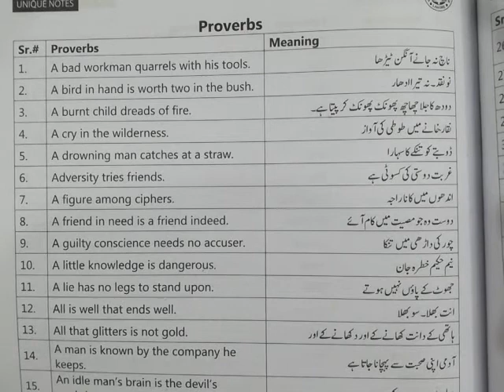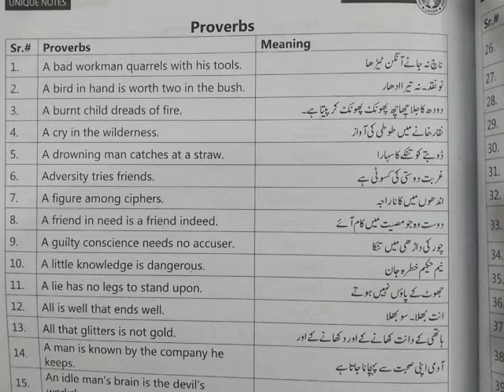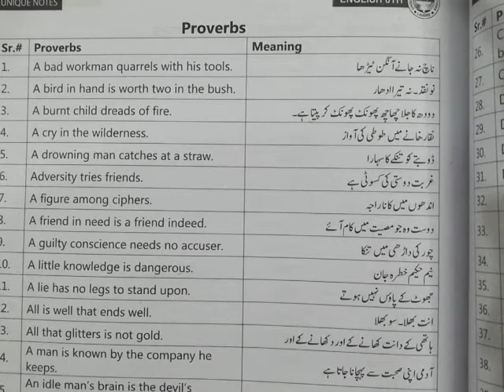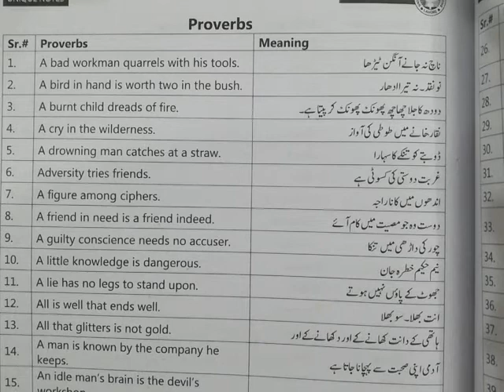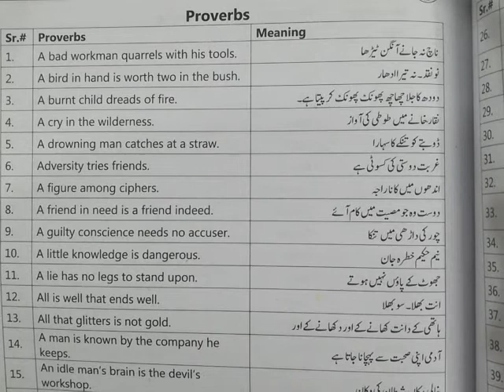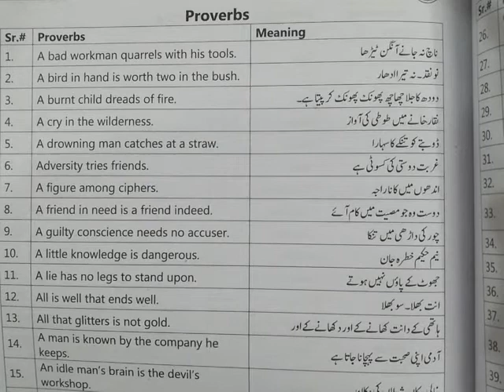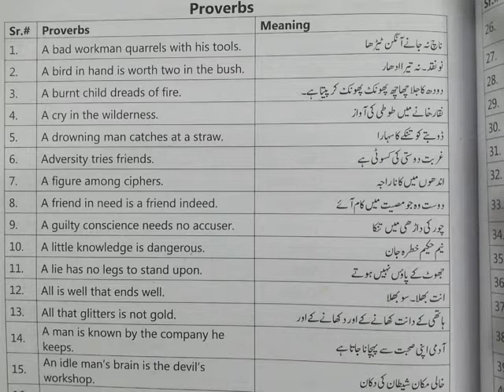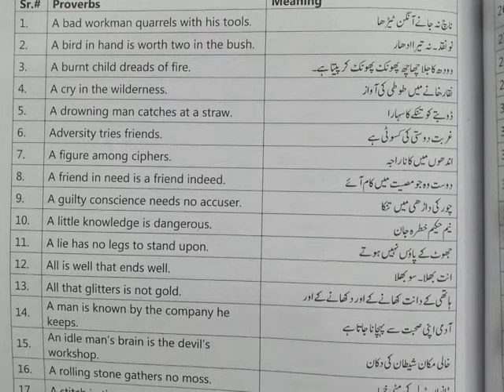English /8th grade /Proverbs/